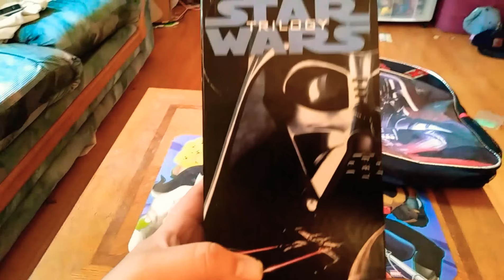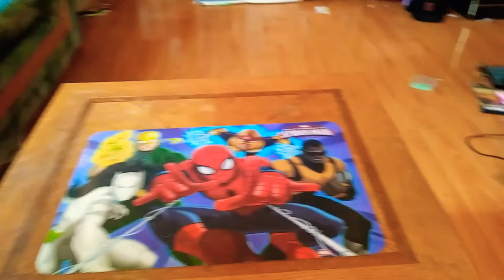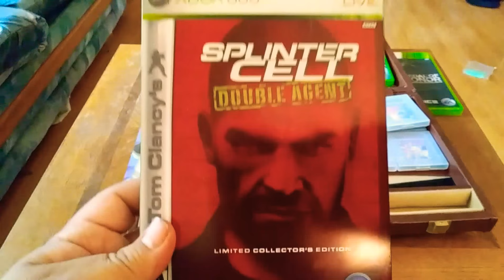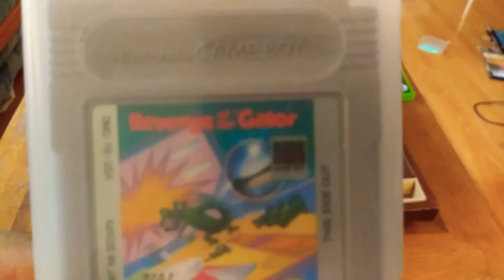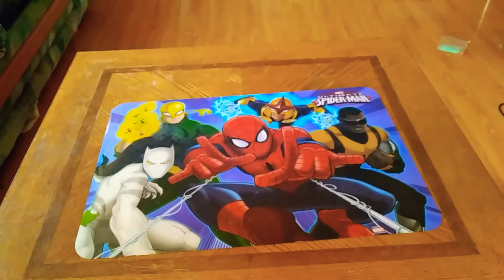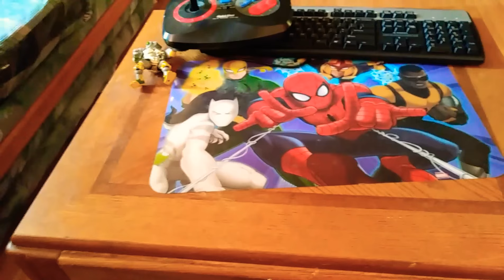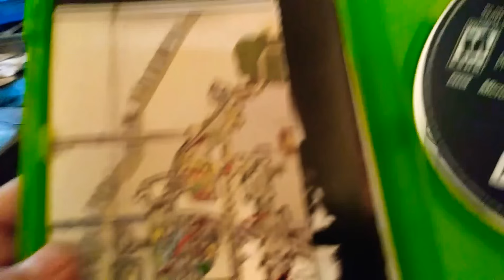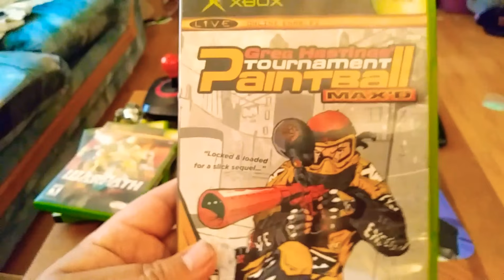September: pickups and trades👍.